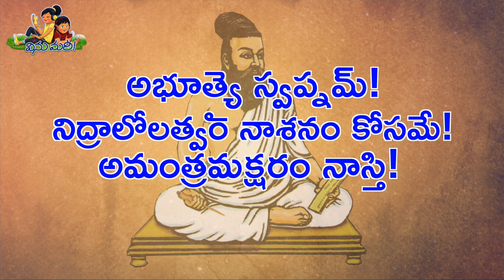Monday Motivation 3 | మంచిమాట | Vinumaree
Please click the below links to download Vinumaree App for free.